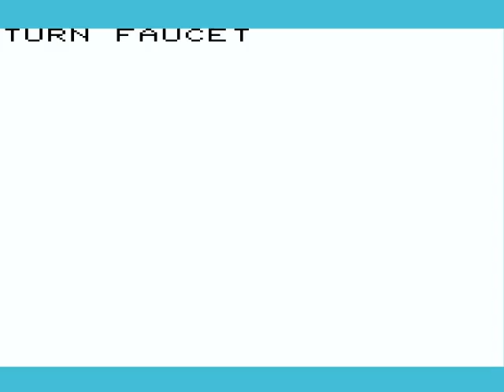VIC-20 : Bomb Scare (1982)(Victory Software)